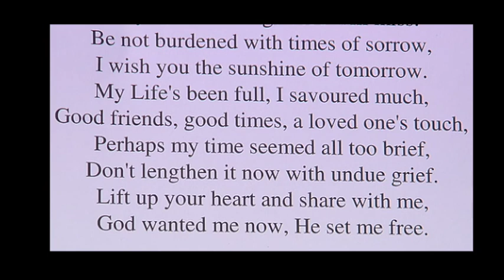Mary Margaret Coffey, Funeral Mass Pro Cathedral Ennis Co.Clare Ireland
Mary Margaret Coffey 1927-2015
Funeral Mass
Pro Cathedral Ennis Co.Clare Ireland

Filmed by Paschal Brooks
Brooks Video / ClareTV 086/2588565
DVD's available text DVD to 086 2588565